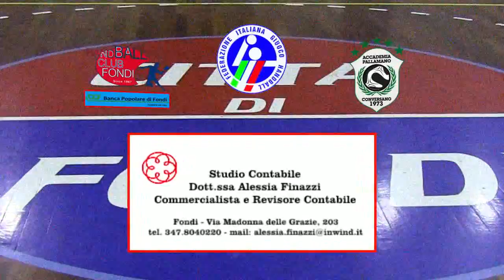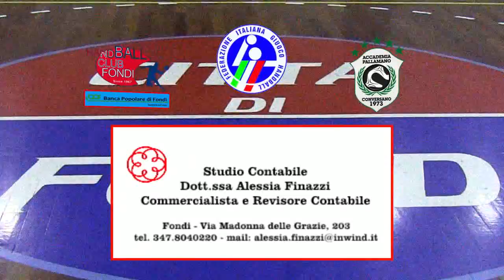Hc Fondi vs Conversano. Giacinto De Santis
Hc Banca Popolare di Fondi vs Accademia Conversano. La squadra Fondana mantiene e consolida il secondo posto. Ecco il commento del Mister dell' HC Fondi, Giacinto De Santis, ai microfoni di Luigi De Luca per Fondiwebtv